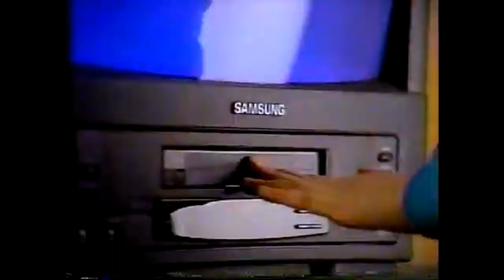Jurassic Park - Dinofichas (1993)